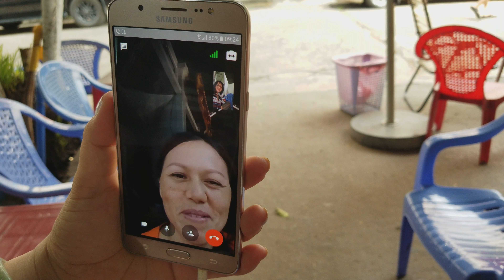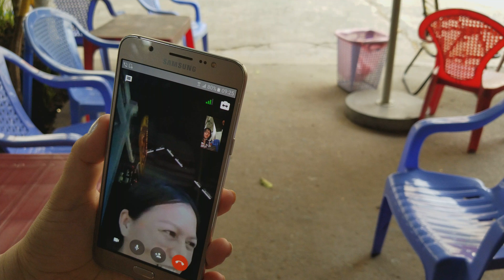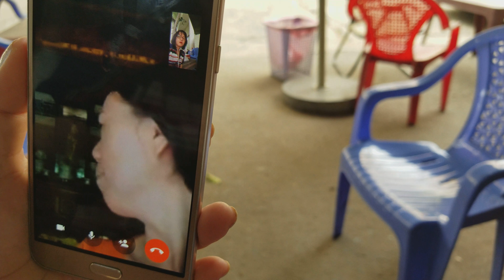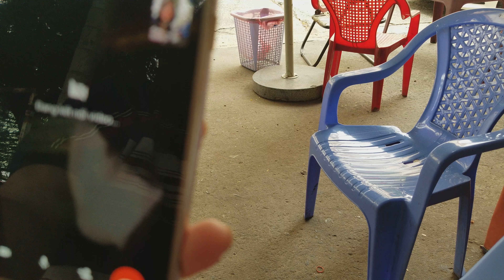hang Bui. ba chong 3